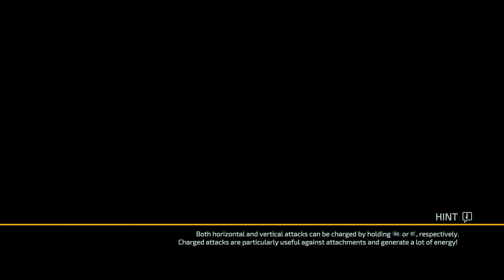The Surge 2 [NG+1] Heavy-Duty | 03 - Port Nixon Little Jonny & Eli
I remember how big and confusing the harbour area seemed to me when I entered it for the first time. Now that I know the area better it is not so big anymore, it is actually quite linear, the many shortcuts just made it a bit confusing and gave a bigger impression. Well, now we are here, in Port Nixon, and we are supposed to kill Little Jonny on behalf of his brother Eli. What a family, what a brood.

Little Jonny was one of the tougher opponents as it still required some tactics. Simply hitting it doesn't work here and takes revenge very quickly. If I remember correctly, he was actually the hardest boss for me. Everything that came after that was quite manageable.